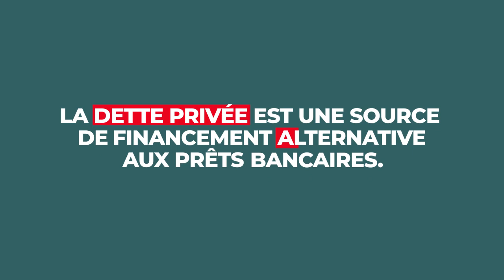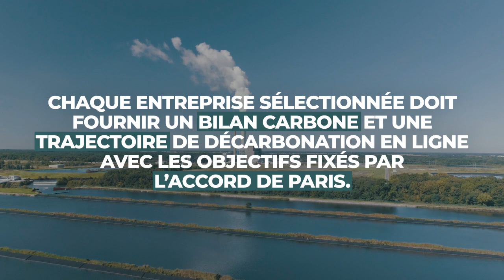DÉCOUVREZ SG TIKEHAU DETTE PRIVÉE / SOCIÉTÉ GÉNÉRALE ASSURANCES